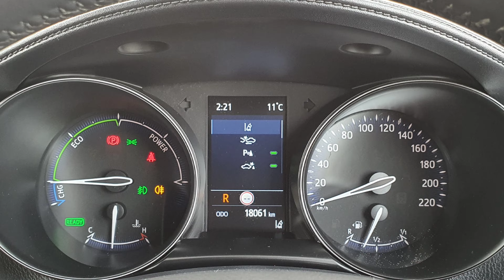2021. (211 REG). TOYOTA - C-HR - SPORT - NEBULA BLUE. HUGH BOGGAN MOTORS WEXFORD